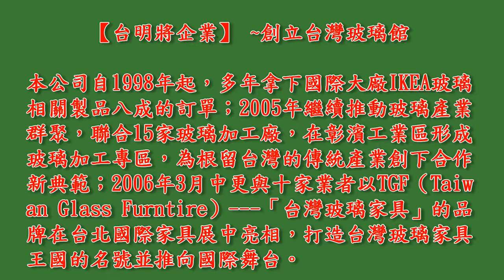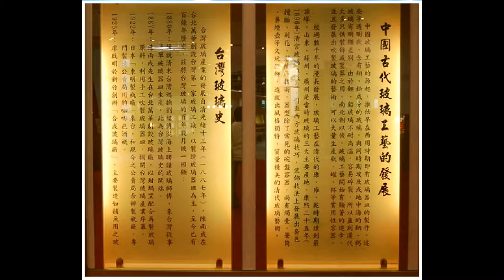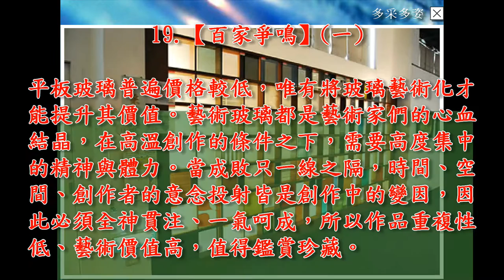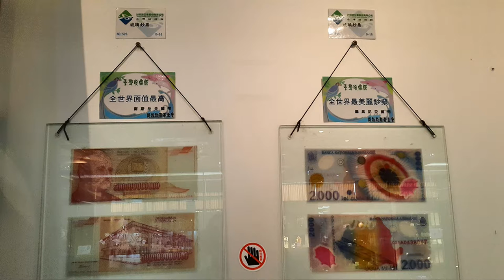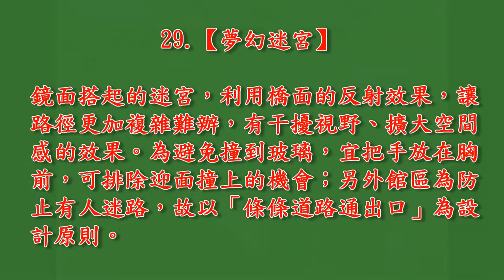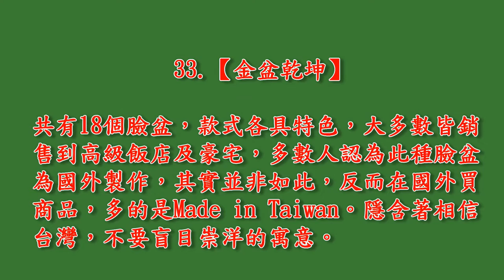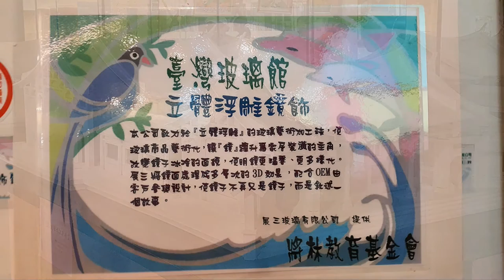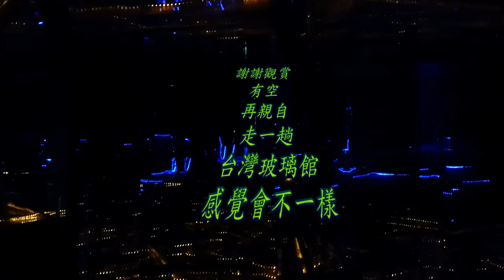台灣玻璃館 驚艷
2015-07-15  走馬看花  台灣玻璃館
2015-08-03  重遊 足足花了3個多小時   只能用驚艷形容
可透過 下面  點選觀賞
00:21 01. 一帆風順
00:56 02. 海豚戲浪
01:24 03. 大船入港
02:06 04. 光芒萬丈
03:09 07. 屏氣凝神、步步高陞
03:37 08. 圓滿如意
05:15 09. 築夢光橋
06:32 10. 知古鑑今、再現風華
07:28 11. 立足台灣、揚名四海
08:03 12. 看破紅塵
09:13 13. 萬念皆空
10:09 媽祖像
11:12 14. 海破浪
11:40 15. 天鵝湖
12:50 16. 千姿百態
13:25 17. 舞台人生
13:53 18. 多采多姿
14:21 19. 百家爭鳴(一)
15:38 20. 慕仁巷、陽關道
17:31 21. 頂天立地
17:52 22. 孝子亭
19:09 23. 百家爭鳴(一之一)
20:05 24. 彩蝶飛舞
21:36 25. 百家爭鳴(二~六)
22:53 26. 家居廣場
23:21 27. 藝術迴廊
24:59 28. 時空寄語
25:20 29. 夢幻迷宮
26:26 台北101
27:22 30. 滾動青春
28:11 31. 百家爭鳴(八)
29:28 32. 百家爭鳴(九)
30:17 33. 金盆乾坤
30:52 34. 華清聽雨
31:41 35. 鄰里聞香
32:37 36. 楊橋勝景
33:54 37. 藝術創作展示間
35:38 台灣藝術家創作專區
37:31 一樓展示區
39:16 黃金隧道